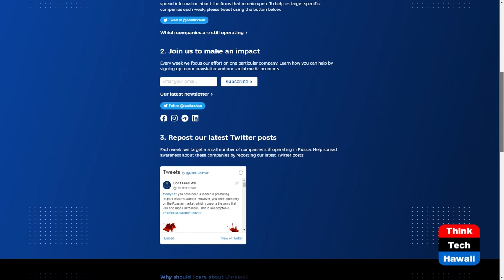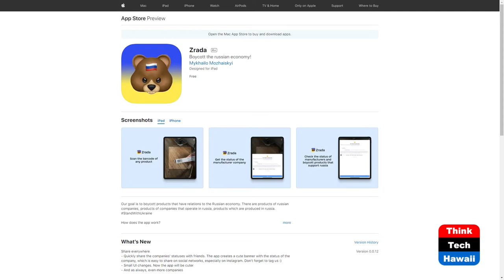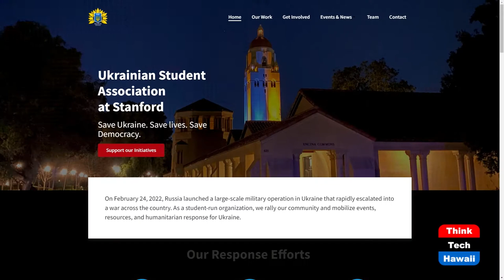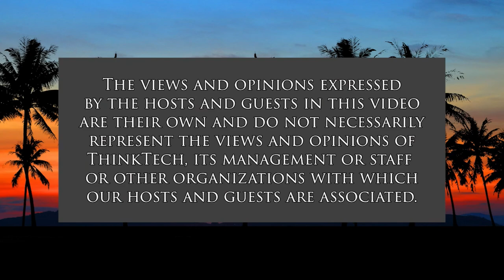Citizen and Corporate Actions to Save Lives (Cooper UNion)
Don't Fund War: a Collective Responsibility.  The host for this show is Joshua Cooper.  The guest is Kateryna Slunkova.

Civil society and corporations are united to not contribute to funding and fueling the war in Ukraine. Our worldwide community has united for Ukraine, exploring state sanctions and corporate considerations to prevent people from contributing to the conflict through their purchasing power for positive peace.